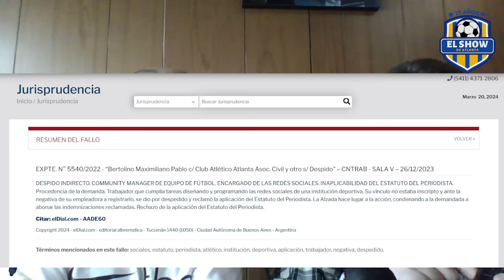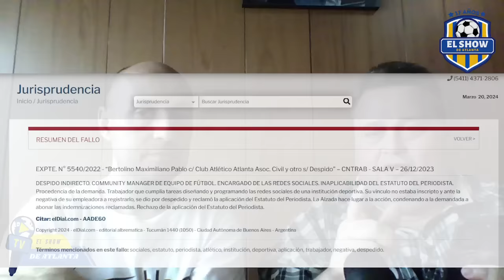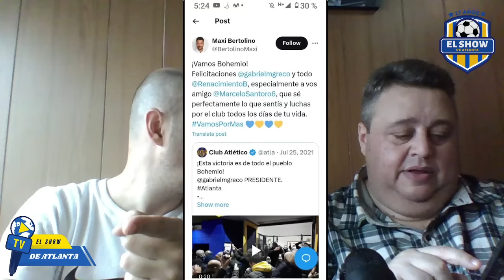PROGRAMA | Derrota en MENDOZA, ¿Juicios en ATLANTA?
⭐⭐ Nuevo Video del Show

- Atlanta perdió 2-1 ante Gimnasia de Mendoza.
- Otro error de Galvan cuesta puntos.
- Atlanta perdió 1 juicio millonario. ¿pierde 2 más?

Si querés colaborar con el Show, hacelo comprando un cafecito y ayudanos a seguir informando de Atlanta.